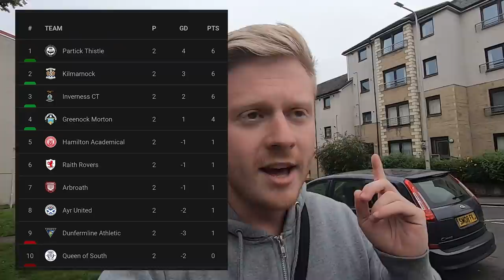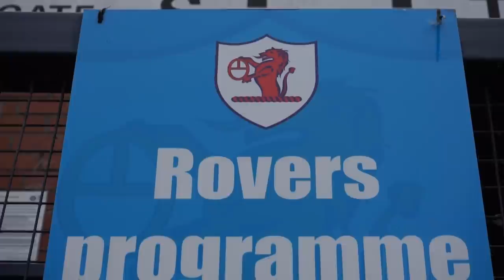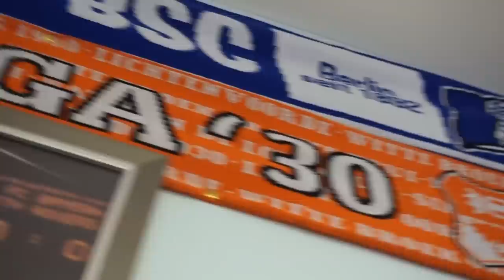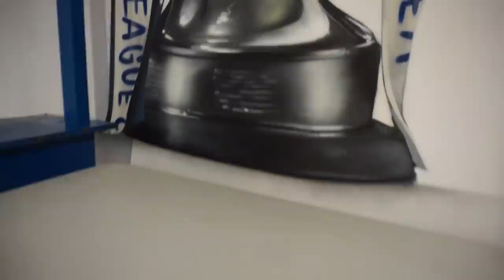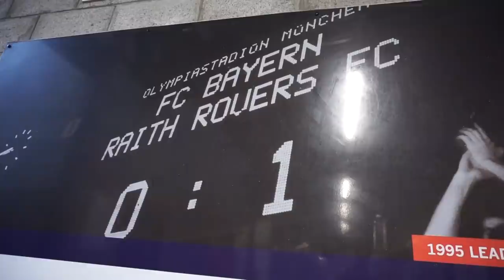ABANDONED FIFE DERBY TURNS UGLY! Raith Rovers v Dunfermline Athletic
Raith Rovers FC v Dunfermline Athletic FC at Stark's Park didn't exactly go to plan.

This Scottish Championship match was called off shortly after kick off due to a power cut! The fans of both teams weren't happy.

Before the game was abandoned I was in with the Raith fans who were excellent at supporting their team!